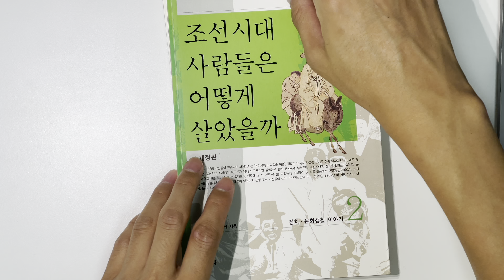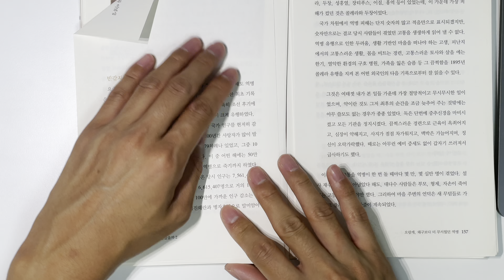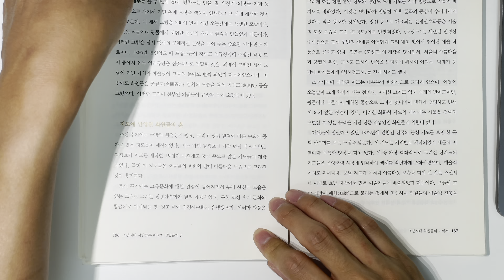조선시대 사람들은 어떻게 살았을까 2